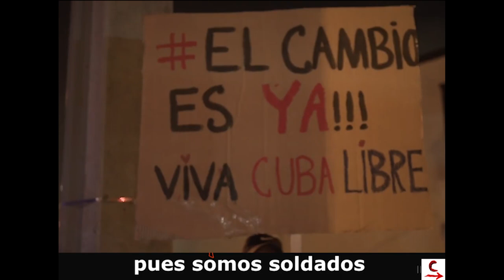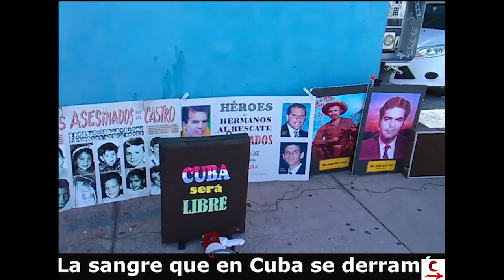Con tu misma bala.